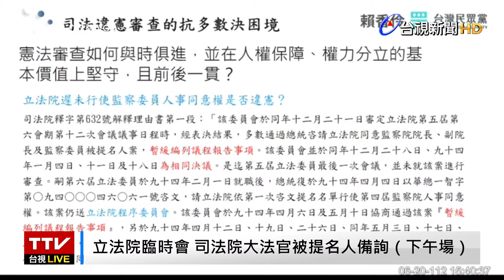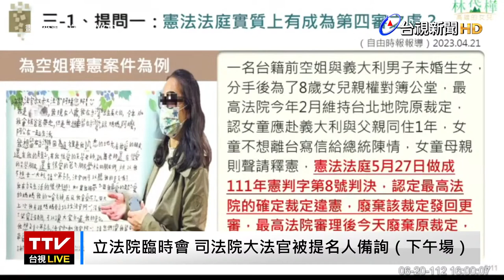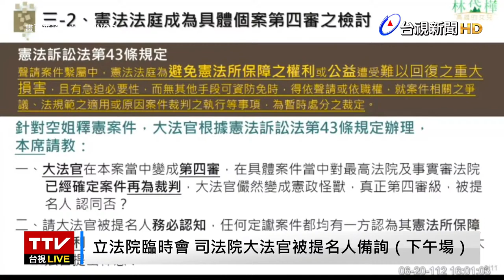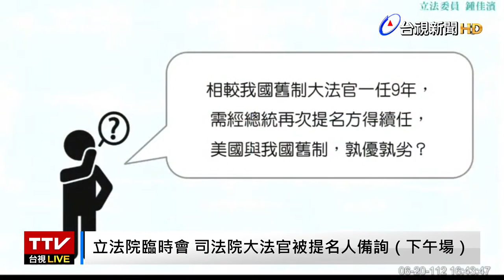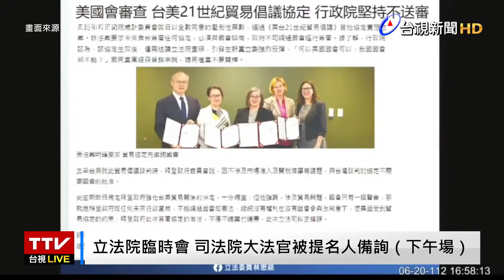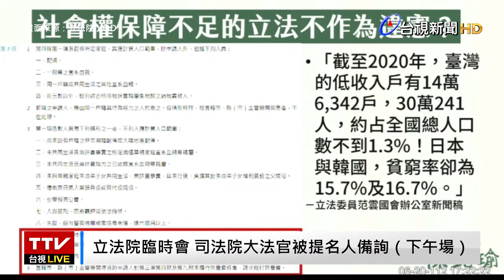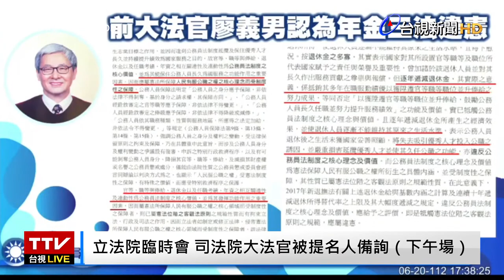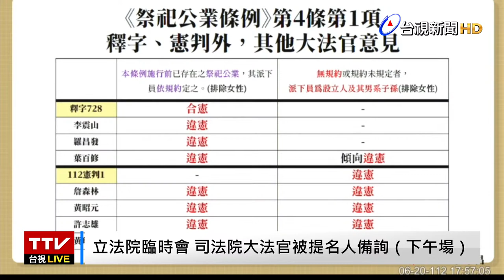【完整公開】LIVE 立法院臨時會 司法院大法官被提名人備詢（下午場）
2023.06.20【完整公開】總統府日前公布4位大法官被提名人，包括最高法院法官蔡彩貞、監察院祕書長朱富美、台大法律系教授陳忠五，以及民間司改會出身的律師尤伯祥。今（20）日赴立法院接受備詢。